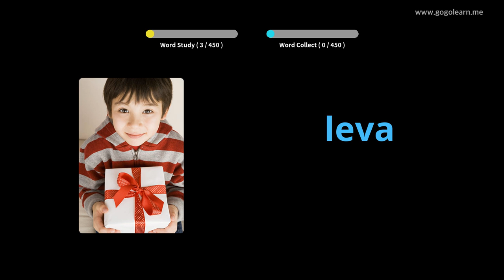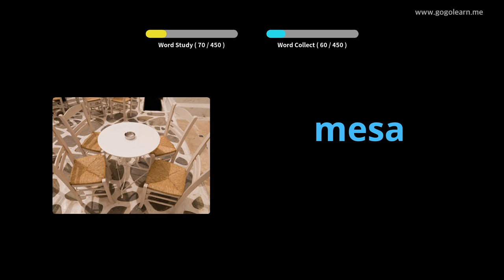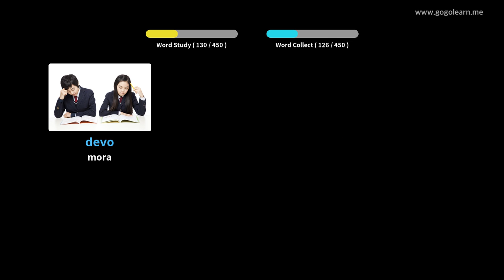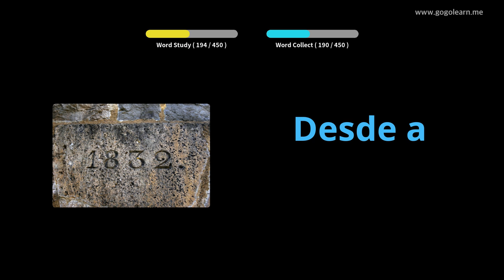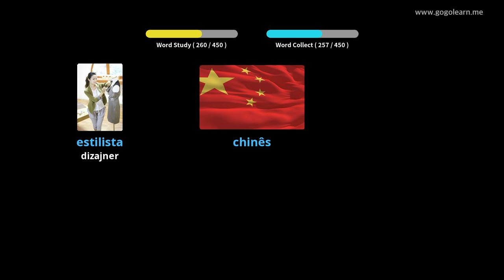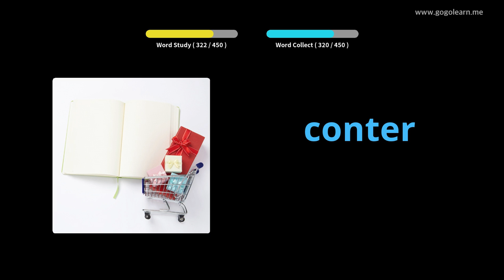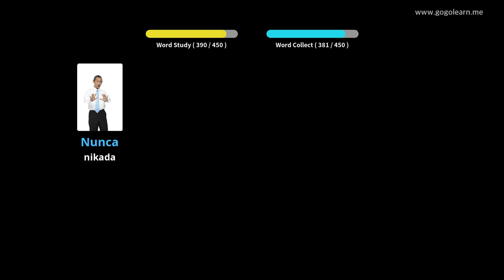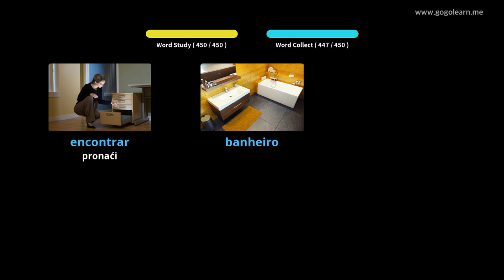Portugalski vokabular Osnovna škola | Golearn